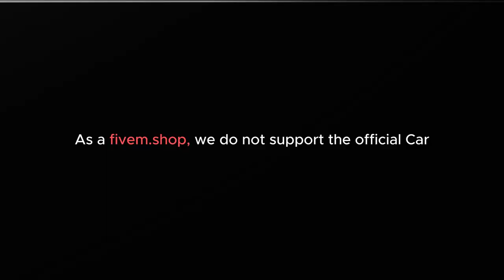Mega Emergency and Citizen Car Pack | FiveM Mega Car Pack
Discover the Mega Emergency & Citizen Car Pack, the ultimate FiveM Mega Car Pack for unmatched variety and realism in your FiveM gameplay. Perfect for any role-play scenario!